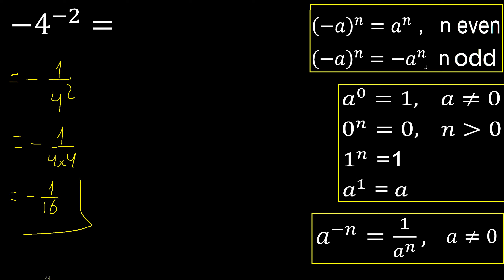minus 4 exponent minus 2 , -4 power -2 , negative number with negative exponent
negative exponent, negative power, examples m316